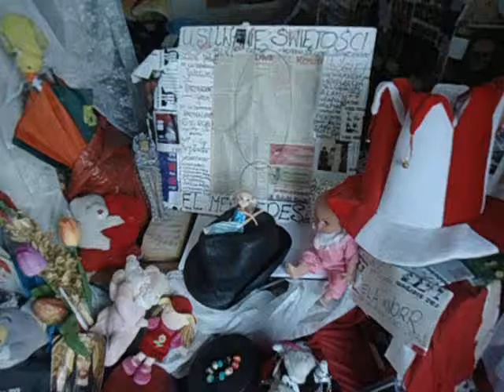DAMY RADĘ,GDY MAZUR ZA DORADZANIE NA STRONĘ PEPICZKÓW PRZEPĘDZIMY I PO LICHWIE!!!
CONCHITA///MAKRYNA MIECZYSŁAWSKA JECHAŁA PEWNIE DO SAMEGO RZYMU NA DOBRYM WOZIE. ,NIESIONA PRZEZ BARDZO WIELU MURZYNÓW DIABŁA//-CZY MAKRYNA JECHAŁA DO PAPIEŻA Z MISJA JAKĄŚ,CZY GŁOSIŁA PO DRODZE DO RZYMO--ŁACINY PRAWDĘ Z PISMA ŚWIĘTEGO BIBLII?Z PEWNOŚCIĄ,-NIE!EDUKACJA W RADIU CONCHITA EXTRA,TO COŚ BARDZO ZNANEGO,ŻE LUDZIE WIEDZĄ IŻ KAŻDY NAUCZYCIEL .TEŻ NAWET MUSI SIĘ DOKSZTAŁCAĆ!/CHCIAŁ,CZY,-NIE,TO I TAK DOŚWIADCZENIE CZYNI MISTRZA!NAWET,GDY NAUCZYSZ SIĘ KILKU JĘZYKÓW OBCYCH DOBRZE JEST,ABYŚ DALEJ UCZYŁ TEŻ KOGOŚ INNEGO,ABY SIĘ ZAPRAWIĆ W BOJU!//PIERWSI CHRZEŚCIJANIE,GDY SZLI GŁOSIĆ DWÓJKAMI,BO JEZUS 72-U WYSŁAŁ PO DWU,ABY SZLI OD DRZWI DO DRZWI//-WTEDY OWI CHRZEŚCIJANIE ZAPRAWIALI SIĘ W BOJU O WIARĘ!!!//SZATAN NIE ŚPI I PRAKTYCZNIE DIABEŁ ZAWSZE DZIAŁA,ŻE CIĘŻKO BARDZO BYŁO UTRZYMAĆ SIĘ PIERWSZYM CHRZEŚCIJANOM W WIERZE ZE WZGLĘDU NA PRZEŚLADOWANIA CHOĆBY//-NATOMIAST ŻYDOM TEŻ BYŁO W OGÓLE NAWET I PRAWDĘ POZNAĆ O CHRYSTUSIE,GDY SAMI SOBIE NABRUŹDZILI I CHRYSTUS BYŁ NOWOŚCIĄ DLA NICH,CHOĆ NIE MUSIAŁ JEZUS CHRYSTUS BYĆ NOWOŚCIĄ ZE WZGLĘDU NA 312 PROROCTW,KTÓRE SIĘ NA NIM SPEŁNIAŁY!/-BADAJCIE PISMA,CZY TAK SIĘ RZECZY MAJĄ,-BIBLIA!!!//GŁOSILI WIĘC ZE WZGLĘDU NA WYDANIE ŚWIADECTWA O CHRYSTUSIE I SAMI SIĘ W WIERZE WZMACNIALI//APOSTOŁ PAWEŁ ZABRAŁ DO GŁOSZENIA NAWET MŁODEGO TYMOTEUSZA/-DOBRZE ZROBIŁ!!!//WIEDZA Z PISM WZRASTAŁA/-WIARA TEŻ WZRASTAŁA//-TAK WSPANIALE WYKSZTAŁCENI ŚWIADKOWIE JEZUSA CHRYSTUSA/-ŚWIADKOWIE JAHWE/-ŚWIADKOWIE BOŻY NIE POTRZEBOWALI W KONSEKWENCJI WZRASTANIA W WIERZE UPEWNIENIA W POSTACI CUDÓW DLA POPARCIA,ŻE SA NA DOBREJ DRODZE,BO DUCH JAHWE I TA CIĄGLE ICH WSPIERAŁ W DZIAŁALNOŚCI GŁOSZENIA EWANGELII O CHRYSTUSIE CO DO NADCHODZĄCEGO KRÓLESTWA JEGO!!!PSALM 110 MÓWI PROROCZO WŁAŚNIE,ŻE JAHWE DAŁ MU PANOWANIE I WŁADZĘ NAD ZIEMIĄ/ CZY CHCESZ TERAZ PRZYŁĄCZYĆ SIĘ DO ZBORU,KTÓRY GŁOSI,AŻ DO SAMIUTKIEGO KOŃCA TEGO ZŁEGO SYSTEMU RZECZY?,-ZAPRASZAM/-ZAPRASZAMY PAŃSTWA BARDZO SERDECZNIE SIĘ PRZEKONAĆ,ŻE W ISTOCIE SKORO BIBLIA JEST SPÓJNA LOGICZNIE,TO NIE MA INNEJ DROGI ZBAWIENIA,JAK TA,DROGA BOŻA DROGA:NIE W LEWO,NI W PRAWO NIE ZBACZAJ JUŻ Z NIEJ!!!/CZASEM TRZEBA PRZEJŚĆ PRYSZNIC OŻYWCZYCH WÓD PŁYNĄCYCH ZE SŁOWA BOŻEGO:HEJ PRAGNĄCY,PRZYJDŹCIE TU,-WODĘ ŻYCIA DARMO PIĆ. !/-ZAPRASZAMY!!/-JESZCZE NIGDY NIE BYŁO TAK DOBRZE ,JAK TERAZ W XXI WIEKU,ŻE PRAWDY BIBLIJNE MOŻNA POZNAWAĆ W INTERNECIE,A POTEM MOŻNA PRZEKAZYWAĆ DALEJ JAKO ŚWIADKOWIE POWTARZAJĄC RANO,W POŁUDNIE,WIECZOREM,CZY NAWET IW NOCY! GDZIE NIE MA MIŁOŚCI,TO ŻADNA WIEDZA NIE MA WARTOŚCI//PUSTE I PRÓŻNE SŁOWA U LOCH NA ROZRODZIE 500+!!! PAŃSTWO DA//SPANIE ZA DARMO NAUKA ZA DARMO WSZYSTKO ZA DARMO,GDY LIDKA MUSIAŁA ODPRACOWAĆ KIEDYŚ,A DZIADUKI CHCĄ I CHCĄ//! DZIKA REPRYWATYZACJA MIESZKAŃ!/ZŁODZIEJE MIESZKAŃ//AFERA W WARSZAWIE!CWANIAKI MUSZĄ SPORO SIĘ UCZYĆ,ABY NABRAĆ KOGOŚ? TAK!!